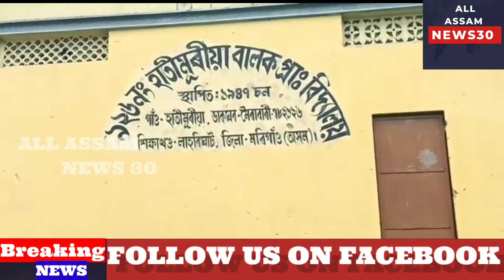Corruption in the Hatimuria Primary School in Moirabari,|হাতীমূৰীয়া প্ৰাথমিক বিদ্যালয়ত দুৰ্নীতি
এই খন হৈছে মৰিগাঁও জিলাৰ মৈৰাবাৰীৰ হাতীমূৰীয়া গাঁওৰ, হাতীমূৰীয়া বালক প্ৰাথমিক বিদ্যালয় । এই প্ৰাথমিক বিদ্যালয় খনত মধ্যাহ্ন ভোজনৰ নামত কেনেকুৱা খাদ্য দিছে আপোনালোকে এবাৰ প্ৰত্যক্ষ কৰিব। কন কন ছাত্ৰ ছাত্ৰীয়ে নিজে কাহি ধুই ভাত লৈ আছে আৰু যি খাদ্য দিয়ে এইবিলাক খাই ল'ৰা ছোৱালীৰ পেটৰ বিষত পিছদিনা স্কুলত আহিব নোৱাৰে। এই জন হৈছে স্কুল খনৰ প্ৰধান শিক্ষক নজৰুল ইছলাম , ল'ৰা ছোৱালীক বেয়া খাদ্য দিয়াৰ বাবে দুজনী সাহসী মহিলাই মাত মাতিছিল শিক্ষকৰ বিৰুদ্ধে পিছত শিক্ষক নজৰুল ইছলামে বিভিন্ন ধৰণৰ ভয় ভাবুকি দিয়ে বুলি মন্তব্য প্ৰকাশ কৰিছে মহিলা দুজনীয়ে, আহক মহিলা দুজনীৰ ভাষ্য শুনো যিটো সময়ত মুখ্য মন্ত্ৰী হিমন্ত বিশ্ব শৰ্মা ডাঙৰীয়াই দুৰ্নীতি আৰু দালাল মুক্ত অসম গঢ়াৰ সপোন দেখি আছে, সেই সময়তে মুখ্য মন্ত্ৰীৰ নীতিক কেৰেপ নকৰা কিছুমান দালাল আৰু শিক্ষকৰ দালালি ৰাজ। শিক্ষক সকলক মাহেকীয়া দৰমহা দিয়াৰ পিছতো কিয় ছাত্ৰ ছাত্ৰীৰ মধ্যাহ্ন ভোজনৰ ওপৰত চকু পৰে?? কিয় ছাত্ৰ ছাত্ৰীক নিজৰ ল'ৰা ছোৱালী বুলি নাভাবে কিছুমান শিক্ষকে??নিজৰ ল'ৰা ছোৱালীক ডাঙৰ ডাঙৰ বেচৰকাৰী স্কুলত পঢ়োৱাই আছে আৰু দুখীয়া ঘৰৰ ল'ৰা ছোৱালী চৰকাৰী স্কুলত পঢ়ি আছে ইমান অভাৱ অনাটনৰ মাজত। সিহঁতক ভাল কৈ শিক্ষা দিয়াৰ বাহিৰে, মধ্যাহ্ন ভোজনৰ ওপৰতো চকু শিক্ষক আৰু স্কুলৰ সভাপতিৰ। ইয়াৰ ওপৰত শিক্ষা মন্ত্ৰী ডাঙৰীয়াই কেনে ধৰণৰ পদক্ষেপ গ্ৰহণ কৰে সেয়া সময়ত হ'ব লক্ষ্যনীয় ।মৰিগাঁওৰ পৰা ৰাহুল আমিনৰ ৰিপৰ্ট (@ALLASSAMNEWS30 (@Sapno_ki_Duniya_Blogs (@NewsLiveTVofficial (@Prtidintime